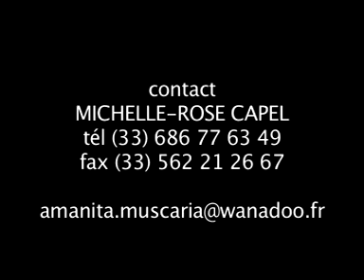Amanita Muscaria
La troupe professionnelle à Bourges